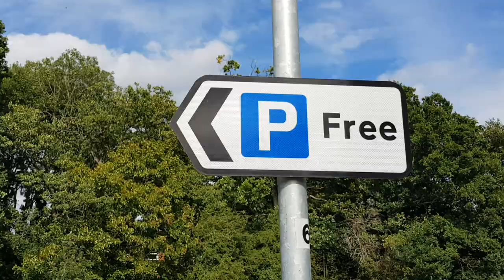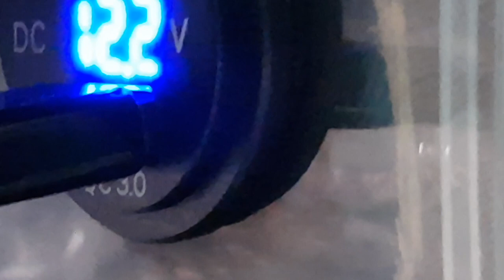Micro VanLife S02E34 🐈 Random Cat Cuddling in Raglan 😻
MicroVanLife S02E34 🐈 Random Cat Cuddling in Raglan 😻
My random cat seduction and cat massage technique achieves new levels of mastery, never before filmed.